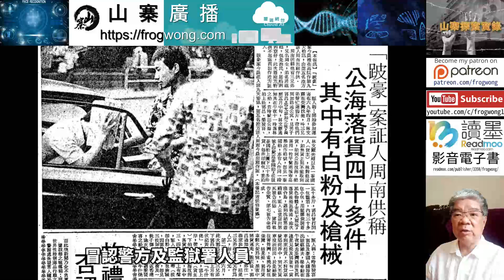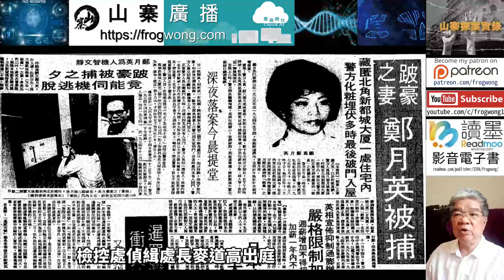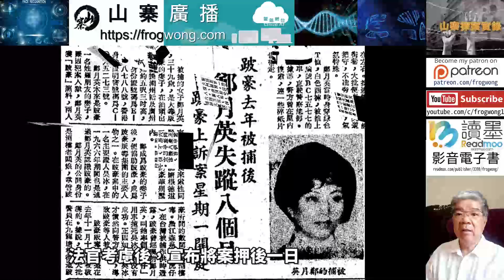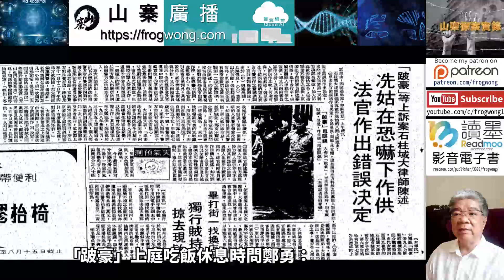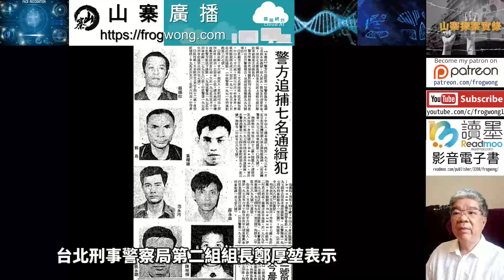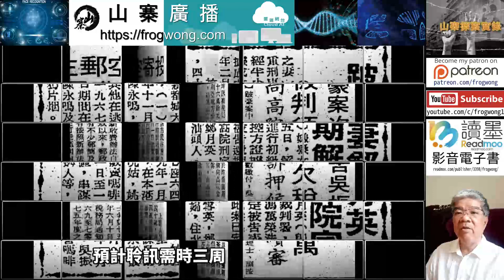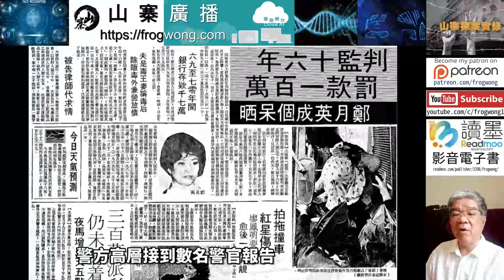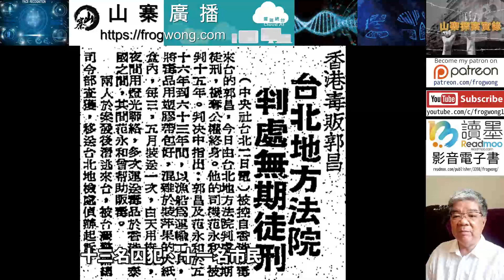山寨探案實錄 富貴在天，生死有命(8/11)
陳啟鴻（20歲)，潮州人，做經紀，是黑社會和合圖成員，吳振坤被捕後到他家中，冒認警方及監獄署人員，對吳振坤女兒吳麗玉說可協助吳振坤逃獄，騙去四千元及一部相機，其後勒索兩萬元，吳麗玉報警拘捕陳啟鴻。

11月18日，陳啟鴻在中央裁判署提堂，控以五項罪名，因患重病入院，控方向法庭申請將案押後兩日。

12月9日，陳啟鴻在中央裁判署承認五項罪名，12月13日，高富法官判陳啟鴻入獄半年。

11月16日，毒品調查組督察司徒志華率領警探，到銅鑼灣邱福雲（阿漢)家中將他帶返警署。

11月17日正午十二時，毒品調查組探員高大偉為邱福雲錄口供。

邱福雲現年二十四歲，是白牌車司機，月入約七百元，住銅鑼灣，有一妻三子女。

1949年由大陸搭漁船偷渡來港後，即到觀塘雞寮木屋找他的舅父，由其介紹到一紡織廠工作，後轉往香港仔黃竹坑一塑膠廠。
1970年改在青山道一家米店做伙計，因而結識現在妻子。

1972年十月考獲駕駛牌，用分期付款方式購一汽車走白牌。
1973年失手被捕，判停牌一年，其後一度轉做貨車司機，繼以二千五百元購一汽車再走白牌，泊銅鑼灣一大廈前接載人客，蔡媽遇等人經常光顧，曾約他到蔡媽遇家中雀戰，聯同旅行西貢，因而相熟。

蔡媽遇與邱福雲在中央裁判署提堂，兩人同被控於1972年8月間，串謀其他人等販運毒品。

控方偵緝總督察列特，向法庭申請押後審訊，反對兩人保釋，法官將案押後至本月25日，兩人期間還押監房看管。

江森泉原答應做控方證人，其後為避免在吳錫豪案中作證。
11月17日與手下大將林振奎，由香港乘中華航空公司班機到台北，以觀光理由辦理正常入境手續，填報在中泰賓館居住，香港偵緝小組通知台北治安機構協助追查行蹤。

11月17日早上，毒品調查組歐籍督察簡天尼，率領警探到南丫島夏美灣一洞穴，檢獲一百六十包生鴉片，隨後在鶴咀村一間木屋，搜出十桶無水醋酸，上述物品都屬「跛豪」所有。

11月20日，鄭勇（老虎仔，38歲)在中央裁判署提堂，被控於1972年8月期間，串謀吳振坤、蔡媽遇，邱福雲及其他在逃人等，販運毒品。

主控列特督察指出，警方上星期檢獲大批毒品，案情嚴重，申請將案押後三日，反對鄭勇保釋，交由警方看管，以便作進一步調查。

代表鄭勇的大律師艾鍾士表示，鄭勇是建築公司東主，有家庭子女，已被扣押兩日，申請保釋，每日到警署報到。

主審法官以控方反對理由不充份，要求律政司派人到庭解釋。

早上十一時三十分，檢控處偵緝處長麥道高出庭，向法官說明此案涉及龐大販毒案，鄭勇在販毒集團中的職位相當高，將與吳錫豪案中第二被告吳振坤併案，此案最高可判終身監禁、罰款五百萬元，鄭勇若准保釋，可能會受到干擾或被襲擊，下次提堂可能加控罪名。

法官考慮後，宣布將案押後一日，鄭勇交由警方看管。

鄭勇與吳振坤在休息時面對面同坐，鄭勇憤怒對吳振坤說：「做撈家的，做完事後可不要過橋抽板，好似我咁，成日做完事後便被人搵笨，現在連伙記、船家都被人撬去，被人撇甩，雖然現在被拉，我也有眼看。」

吳振坤說：「老虎仔，唔好咁嬲，此次如果能出去。我一定會全力支持你。」

鄭勇說：「唔需要你支持。」

吃飯休息時，蔡媽遇對鄭勇說：「邱福雲沒錢請律師，老虎仔你最好幫手。」

鄭勇說：「你哋老細吳振坤喺度，你可直接同佢講，唔使問我。」

邱福雲說：「老細講過出去會支持我哋。」
鄭勇說：「明知出唔到去，出去畀個官你做，講廢話。」

警方的「耳目」向上級報告鄭勇與吳振坤不和，上級考慮特赦鄭勇作為控方證人。

11月21日，控方副檢察處長麥道高，加控吳振坤一項於1972年至1974年，在香港地區串謀鄭勇及其他人共同販毒，申請將案合併審理，案中被告增至六人。

控辯雙方就保釋問題爭論，控方透露吳錫豪是香港毒販「四大天王」之一，集團與香港警隊高層勾結，同時牽涉多次殺人滅口等嚴重案件。

控方押解被告途中，聽到第四被告余賢，揚言若查出誰做「鬼頭仔」必定嚴懲，若然讓他們保釋，會干擾控方證人。

第五被告冼姑有七名子女，高富法官在控方不反對下，准她簽保三千元，三名人事各簽保三千元，每日需往警署報到一次，其餘五名被告不准保釋，還押監房看管。

11月25日，台北刑事警察局二組組長鄭厚堃，率領幹員周凌彥等人，拘捕江森泉及林振奎，移送台北地檢處偵辦。

「跛豪」上庭吃飯休息時問鄭勇：「老虎仔（鄭勇），頂唔頂得順呀？江仔（江森泉)在台灣被捕，現在唔關你事了。我自己的事已交律師代辦，如果打得贏，我就可以出去。」

黃啟東（52歲），廣東人，在「跛豪」販毒集團中，與江森泉同一等級，在九龍城一帶活動，平日與江森泉有接觸，與毒梟陳X強合作經營東昇舞廳。

「跛豪」被捕後，黃啟東由香港逃到台灣，11月26日被台灣警方拘捕。

11月27日，警方發出通緝令，通緝「跛豪」另一「大將」蔡媽位（42歲）。
蔡媽位在內地陸豐縣出生，操廣東話及潮州話，身份證號碼B448691，最後通訊地址是銅鑼灣威菲路道十號至十二號，金都大廈十二樓。

台北刑事警察局第二組組長鄭厚堃表示，正密切留意蔡媽位到台灣的可能性。

12月5日，十名被告解上中央裁判署提堂，按被告次序分別是：吳錫豪（跛豪)、吳振坤（肥坤)、陳永鴻（陳錫）、余賢、冼姑、姚松有（崩口）、余德成（余池）、鄭勇（老虎仔）、蔡媽遇、邱福雲（阿漢)。

控方除修改原來控罪外，加控十六項罪名，其中十四項與「跛豪」有關，涉及毒品數量達十六噸。

檢察處副處長麥道高表示，余賢涉及販運一批數以噸計毒品入香港，可能被控其他罪名。

控方有證據指證姚松有，協助「跛豪」將三千二百萬港元匯出香港。

十名被告毋須答辯，法官將案押後至12月19日續審，除女被告冼姑繼續獲准保釋外，其餘九名男被告還押監房候審。

12月9日，警方通緝范永河（許永河，27歲），陸豐出生，操廣東話及潮州話，身份證號碼E293833，地址為荃灣葵盛邨十二座1210室。

12月19日，「跛豪」等人第四度在中央裁判署堂，控罪增加至三十八項，「跛豪」控罪增至十四項。

控方將傳召十八名證人，預計聆訊需時三周。

法官高富定期明年1月13日初級偵訊，如表面證據成立，會轉解高院審理，除冼姑仍准保釋外，其餘九人還押監房。

上庭後休息時，陳永鴻對「跛豪」說：「我真係冤枉，這單案我個司機已坐完監，現在將我司機的證供來頂證我。」

「跛豪」說：「你成日話冤枉，你可以同法官講，這不是你做的呀，蠢材！」

督察李崇叫吳冰到警察總部，對他說如講出全部實情，將不會控告他，出示一封由檢察官麥道高，代表律政司簽署的信件交給吳冰，說簽收後就不會被檢控，吳冰簽收信件，願意擔任控方證人。

警方高層接到數名警官報告，1974年11月12日，偵緝小組拘捕吳錫豪時，鄭月英當時在場，有傳她以五十萬元賄賂有關人員，誤導與吳錫豪同行的冼姑就是鄭月英，偵緝小組拘捕冼姑後收隊，鄭月英因而逃脫，警方高層設專責小組進行內部調查。

1975年1月13日上午，「跛豪」案在中央裁判署初級偵訊，控方向法庭申請修改控罪，控罪增加至四十項。

各被告毋須答辯，若裁定表面證據成立，會轉解高等法院正式審訊。

同日，赤柱監獄販毒案，在地方法院假中央裁判署開審，李扶連法官主審，檢控官杜輝任主控，十八名監獄署職員、十三名囚犯、十一名市民，在中央裁判署出庭，被控十四項罪名，各人都否認控罪，十位律師分別代表三十九名被告辯護。